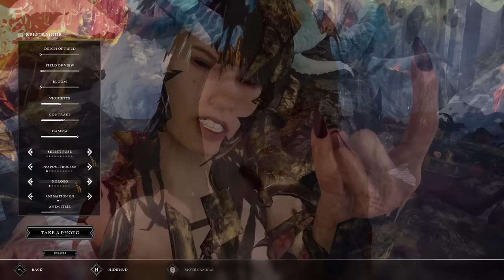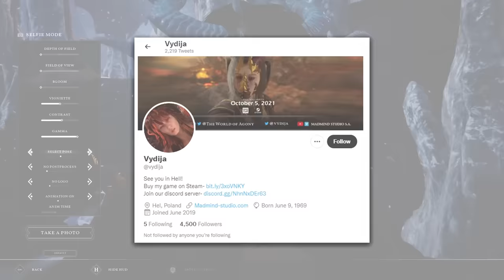Succubus Is The EDGIEST Game on Steam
0:00 Intro
02:03 The Presentation
04:16 The Premise
06:15 The Combat
08:58 The Powers
11:29 The Bad
14:55 More Bad
17:15 Outro & Amazingly Awesome Patrons